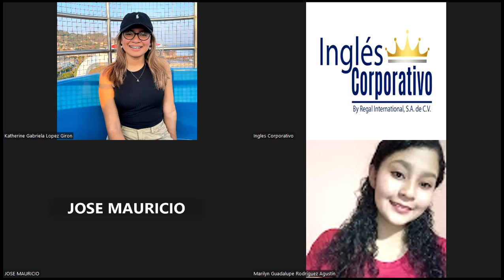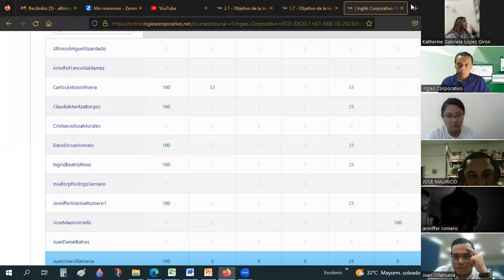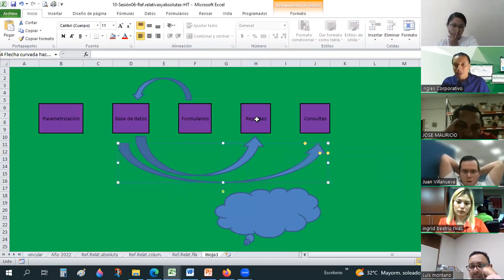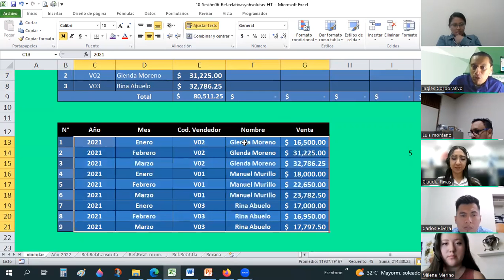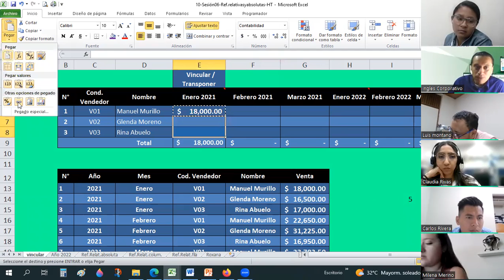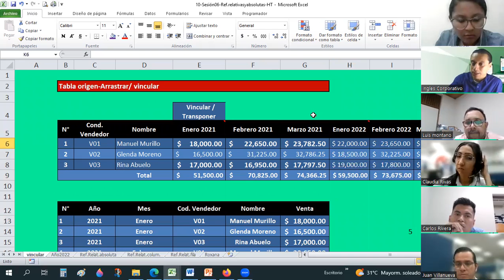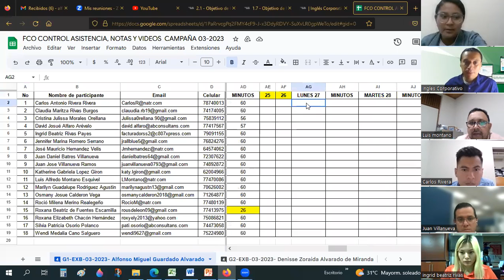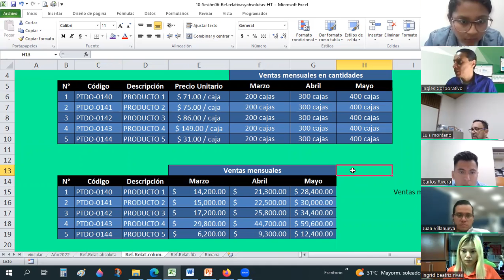Sesión06-27-03-23-29811-8017-0012/2023-Guardado-Referencias relativas y absolutas